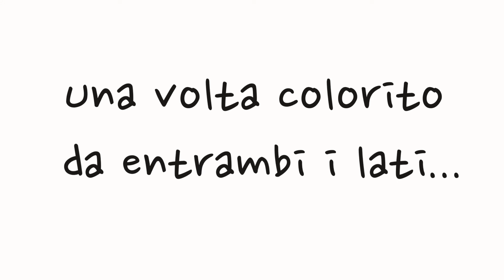Pollo al Vino Rosso | ricetta semplice ed economica | secondo con cosce o fusi di pollo | coque vin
Pollo al Vino Rosso | ricetta semplice ed economica | secondo con cosce o fusi di pollo | coque au vin

Il Pollo al vino è una profumatissima ricetta, molto semplice, che si dice risalga addirittura ai tempi di Giulio Cesare. Un piatto dal colorito rosso e con un avvolgente profumo di vino, accompagnato da buone erbe aromatiche, non può assolutamente mancare in tavola.

Questo e' un secondo che mi preparava spessissimo mia madre da adolescente.
Mi piaceva moltissimo mangiarla e non vedevo l'ora di finire per fare la scarpetta con tutto il sughetto rimasto.
Quando la avrete assaggiata capirete perché è inutile esplicitare il motivo per cui questa ricetta mi è rimasta nel cuore e nella mente.

INGREDIENTI DEL POLLO COL VINO ROSSO PER 4 PERSONE:
1 kg di Pollo (Fusi o Cosce)
2 Cipolle medie
1 rametto di Salvia
1 rametto di Rosmarino
500 ml di Vino Rosso
Pepe in grani q.b.
Olio evo e sale q.b.

📷 La mia fotocamera
💡 Le mie luci softbox
🎤 Il mio microfono per la Reflex
🎤 Il mio microfono per il voice over
❤️ Il mio Treppiedi

☆ULTIMI VIDEO ☆